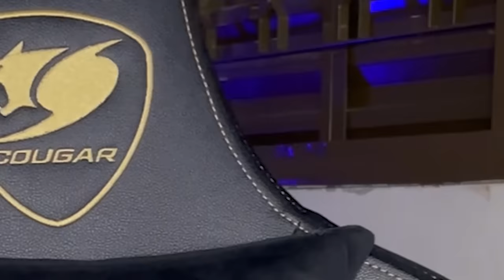A VINGANÇA DO PEQUENO ESPINOSSAURO QUE EVOLUIU PARA HYPO! 100 DIAS ARK